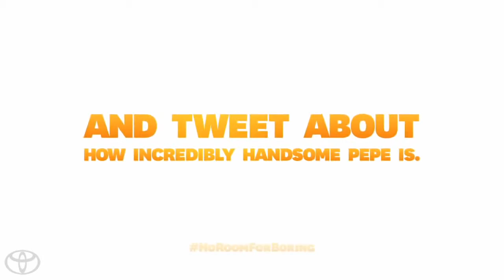Frenzy starring the Muppets 2014 Toyota Highlander